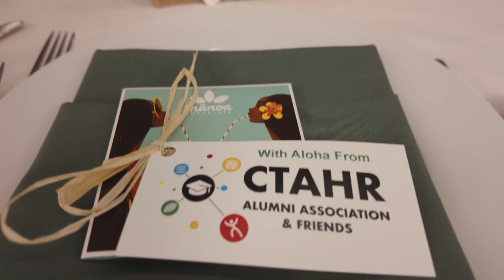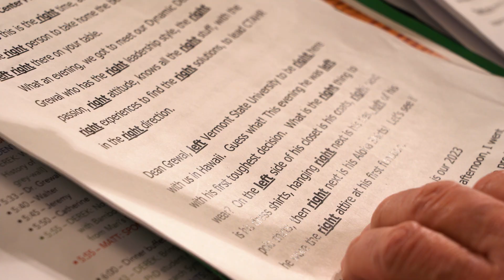CTAHR 'Ohana Banquet 2024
The biggest social event of the year for CTAHR faculty, staff, alumni, supporters, and students was held at the Japanese Cultural Center of Hawaiʻi